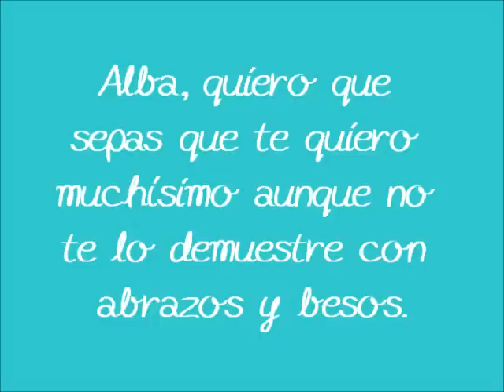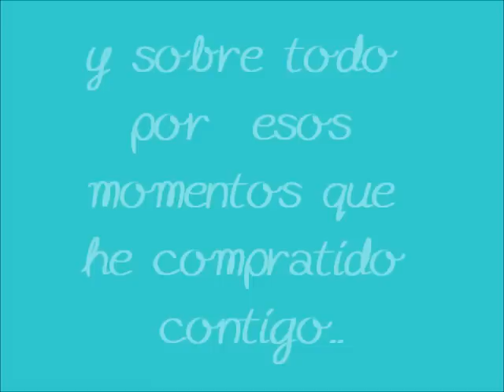Mi mejor amiga.